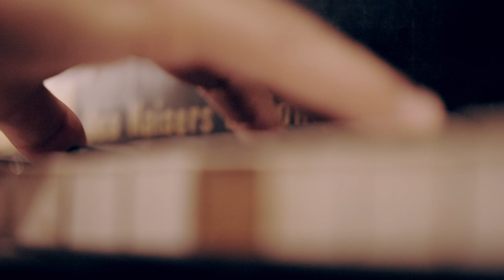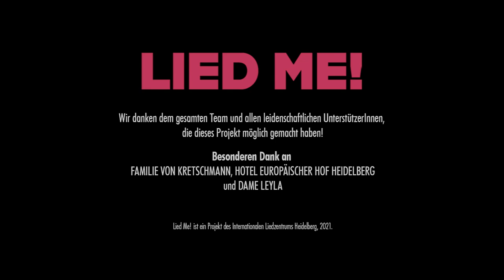LIED ME! | BREAK OUT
LIED ME! | Unpack - Reflect - Vibrate
9 short films, presenting new angles of what Lied can mean

Maurice Ravel (1875–1937) | Asie
No. 1 from "Shéhérazade" M17
Text: Tristan Klingsor (1874–1966)

KUNAL LAHIRY | Piano & Idea
LEYLA BATTISTONI | Tenor & special guest
FANNY SOYER | Soprano

Questioning one's supposedly fixed individual gender identity still requires courage. Yet human beings are more complex than a single attribute such as man or woman could ever describe. How would we live and define ourselves if we dare this actual freedom? »Classical music is extremely queer on so many levels. Not only historically, but music itself is transgressive means of expression of a society,« Kunal says. Shelters where everyone can live out their facets are still too rare. With »Break Out« there is one more.

Asie, Asie, Asie.
Vieux pays merveilleux des contes de nourrice
Où dort la fantaisie comme une impératrice
En sa forêt tout emplie de mystère.
Asie,
Je voudrais m'en aller avec la goëlette
Qui se berce ce soir dans le port
Mystérieuse et solitaire
Et qui déploie enfin ses voiles violettes
Comme un immense oiseau de nuit dans le ciel d'or.
Je voudrais m'en aller vers des îles de fleurs
En écoutant chanter la mer perverse
Sur un vieux rythme ensorceleur.
Je voudrais voir Damas et les villes de Perse
Avec les minarets légers dans l'air.
Je voudrais voir de beaux turbans de soie
Sur des visages noirs aux dents claires;
Je voudrais voir des yeux sombres d'amour
Et des prunelles brillantes de joie
En des peaux jaunes comme des oranges;
Je voudrais voir des vêtements de velours
Et des habits à longues franges.
Je voudrais voir des calumets entre des bouches
Tout entourées de barbe blanche;
Je voudrais voir d'âpres marchands aux regards louches,
Et des cadis, et des vizirs
Qui du seul mouvement de leur doigt qui se penche
Accordent vie ou mort au gré de leur désir.
Je voudrais voir la Perse, et l'Inde, et puis la Chine. [...]
Je voudrais m'attarder au palais enchanté
Et comme un voyageur étranger
Contempler à loisir des paysages peints
Sur des étoffes en des cadres de sapin
Avec un personnage au milieu d'un verger;
Je voudrais voir des assassins souriant
Du bourreau qui coupe un cou d'innocent
Avec son grand sabre courbé d'Orient.
Je voudrais voir des pauvres et des reines;
Je voudrais voir des roses et du sang;
Je voudrais voir mourir d'amour ou bien de haine. [...]

Asia, Asia, Asia,
Old marvelous land from childhood tales
Where fantasy sleeps like an empress
In her forest filled with mystery.
Asia,
I wish to go away with the boat
Cradled this evening in the port
Mysterious and solitary
And that finally deploys her violet sails
Like an enormous night-bird in the golden sky.
I wish to go away, toward the isles of flowers,
Listening to the perverse sea sing
Over an old, bewitching rhythm.
I wish to see Damascus and the cities of Persia,
With their light minarets in the air;
I wish to see beautiful silk turbans
On dark faces with bright teeth;
I wish to see eyes dark with love
And pupils shining with joy
In skin yellowed like oranges;
I wish to see velvet robes
And clothes with long fringes.
I wish to see pipes in mouths
Surrounded by white beards;
I wish to see harsh merchants with cross-eyed gazes,
And judges, and viziers
Who with a single movement of their crooked finger
Grants life, or death, according to their desire.
I wish to see Persia, and India, and then China. [...]
I wish to linger in the enchanted palace,
And like a foreign traveler
Contemplate at leisure painted countrysides,
On fabrics in fir frames,
With a person standing in the middle of an orchard;
I wish to see smiling assassins,
The executioner who cuts an innocent neck
With his great curved Oriental blade.
I wish to see paupers and queens;
I wish to see roses and blood;
I wish to see death caused by love or even by hate. [...]